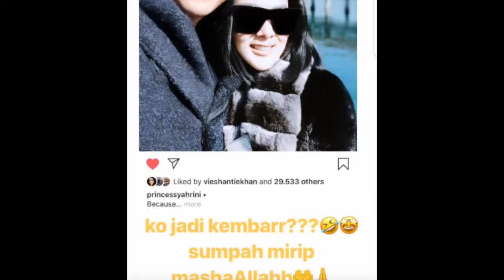Ungkapan syukur syahrini krn tlah berhasil hijrah atas mimbingan suami ( Reino Barack )